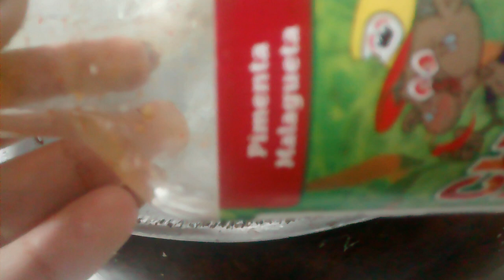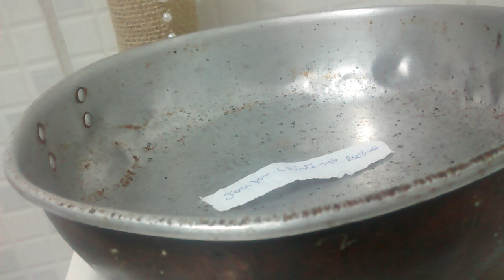Simpatia para Separar casal com exu tranca rua ( perigosa)